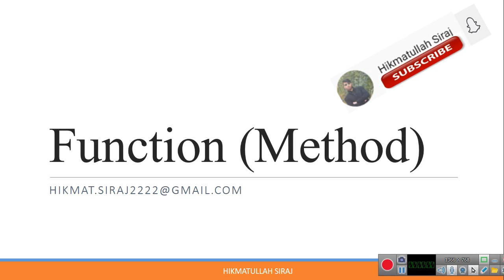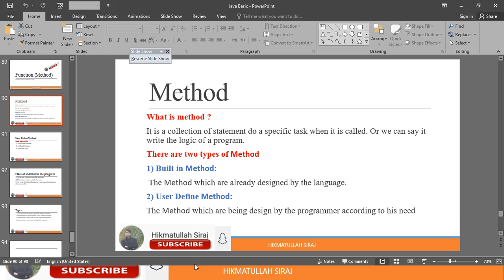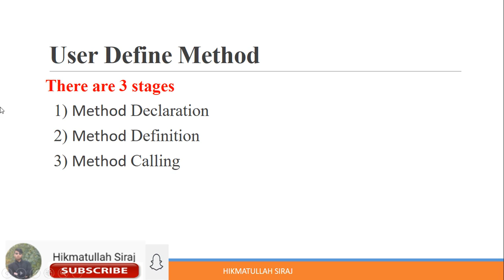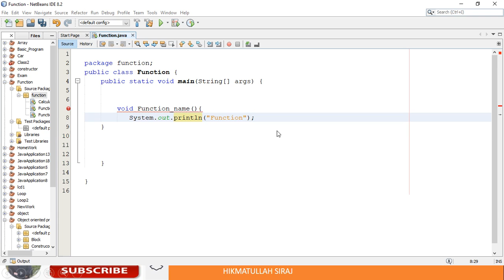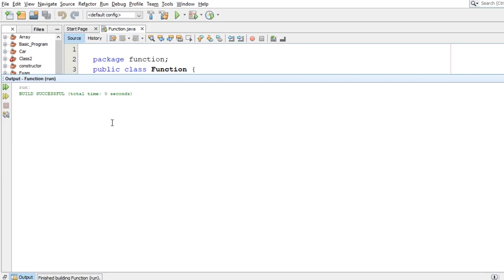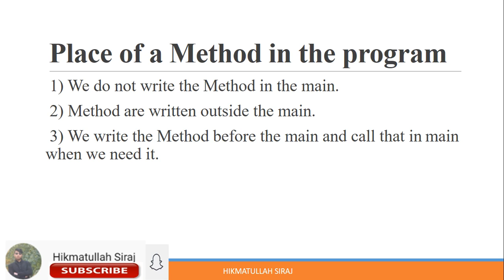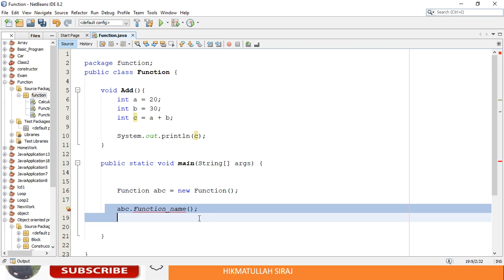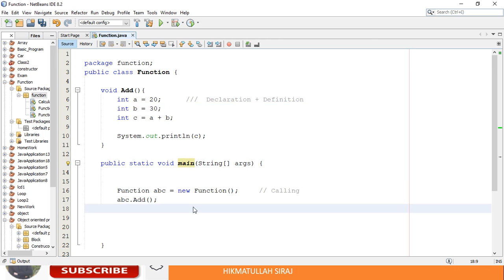Function in java (Pashto)| What is Function (Method) Explanation with Syntax and example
Java programming:  Method in Java full explanation
what is method
method Syntax
1.  Built in method
2.  User define method
   method declaration
   method definition
   method calling

Method (Function) in Pashto language

Type 1.

Type 2.

Type 3.